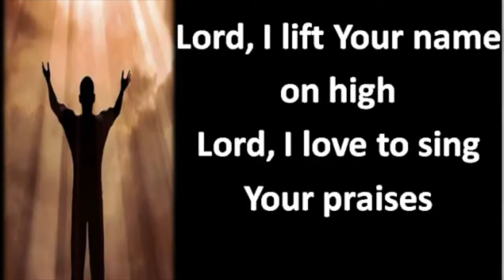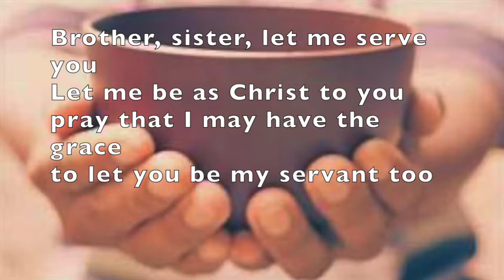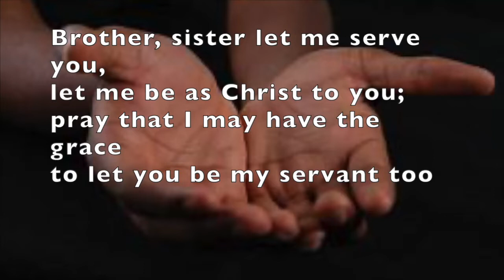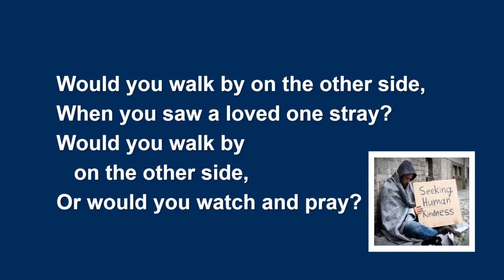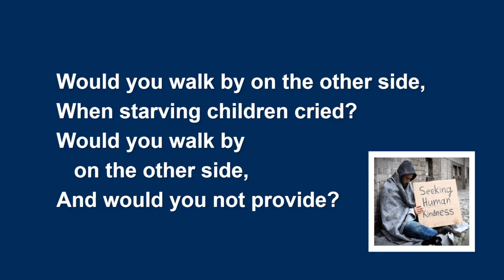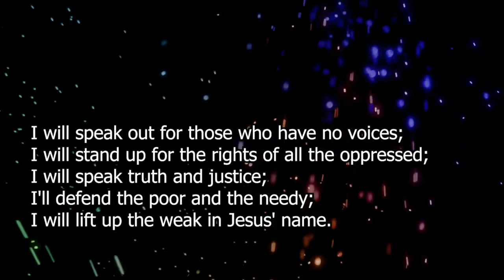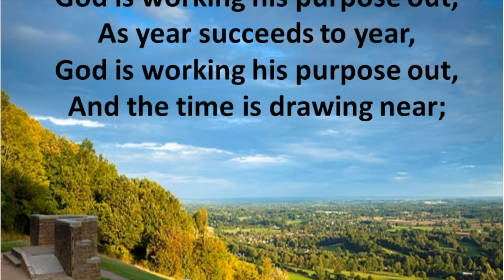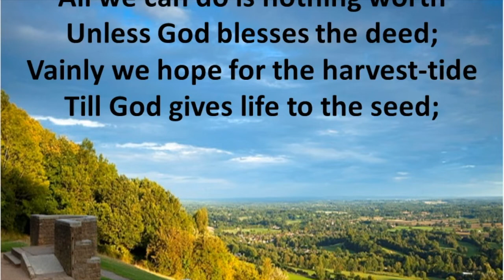10th July 2022